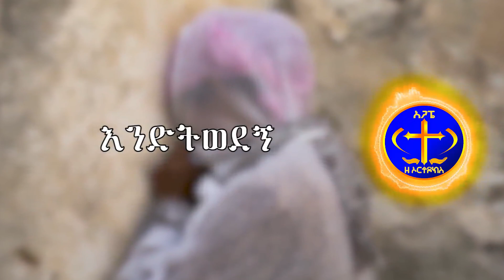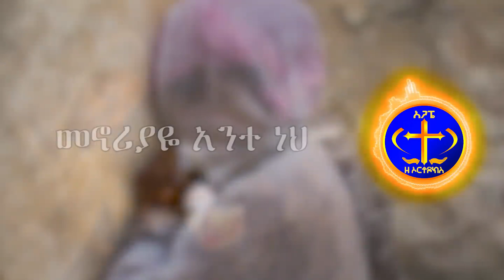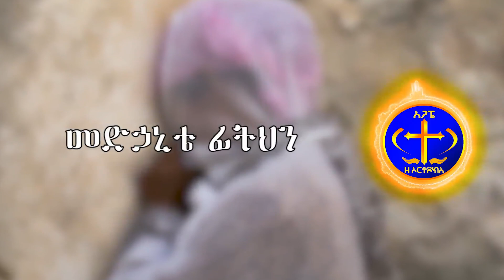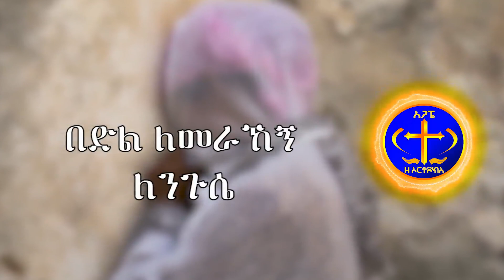"ፍቅርህ" ርህራሄውን የምታዩበት መዝሙር። ዳዊት በቀለ። Dawit bekele.